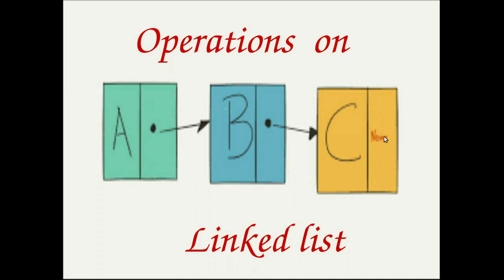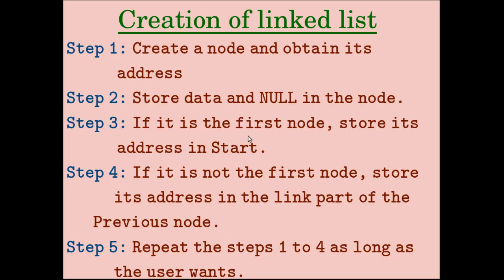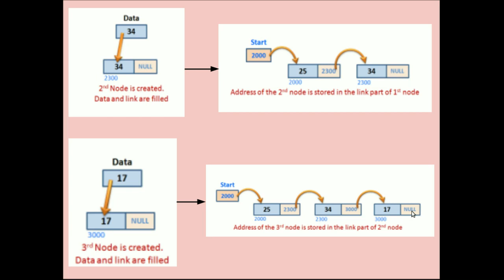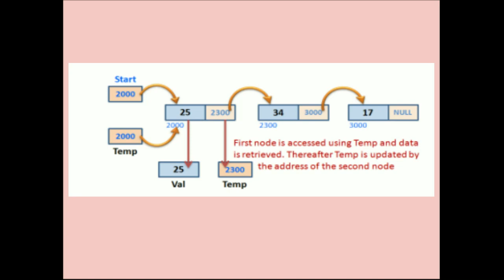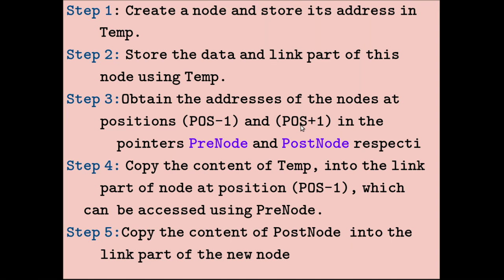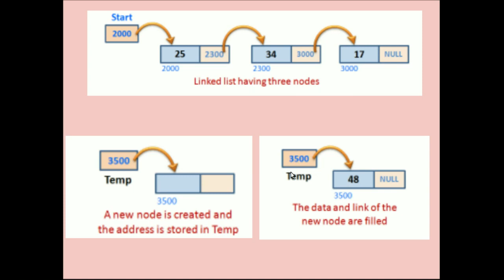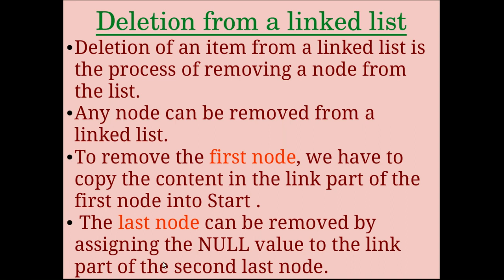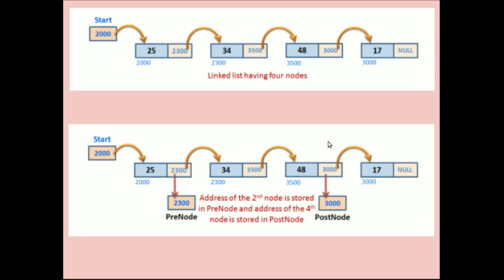Operations on Linked list || Creation || Insertion || Deletion || Traversal || +2 Computer Science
This video explains Operations on linked list. It explains creation, Traversal, Insertion and Deletion operations on linked list.
0:00-intro
5:00-linked list